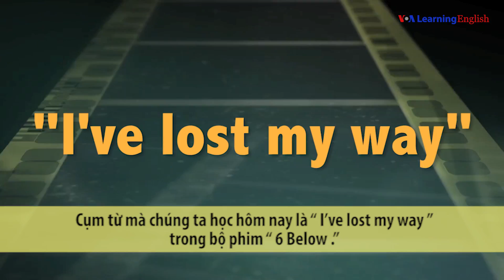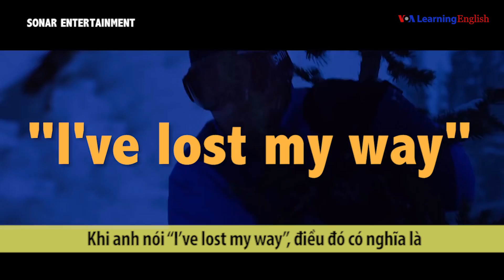Học tiếng Anh qua phim ảnh: I've lost my way - Phim 6 Below (VOA)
Chào mừng các bạn đến với chương trình English @ the Movies, giới thiệu với các bạn các cụm từ Anh Mỹ bạn nghe thấy trên phim.

Cụm từ mà chúng ta học hôm nay là “ I’ve lost my way ” trong bộ phim “ 6 Below .” Bộ phim kể về một chàng trai trẻ đang mất định hướng. Anh bỏ gia đình ra đi tìm câu trả lời, nhưng bị lạc trong một trận bão tuyết lớn.

Câu này có nghĩa là cảm thấy mất phương hướng trong cuộc sống. Người ta thường dùng cụm từ này khi họ dường như không thể tìm được mục đích sống. Trong bộ phim, cha của cậu bé dường như đã đặt quá nhiều áp lực cho cậu. Khi cậu bé lớn lên, mọi thứ bắt đầu tệ đi và lúc này anh không biết phải làm gì để khắc phục. Khi anh nói “I’ve lost my way”, điều đó có nghĩa là anh đã đánh mất bản thân và mục tiêu của mình.